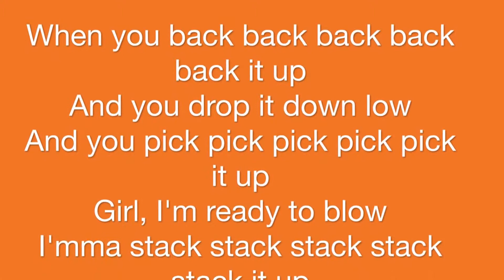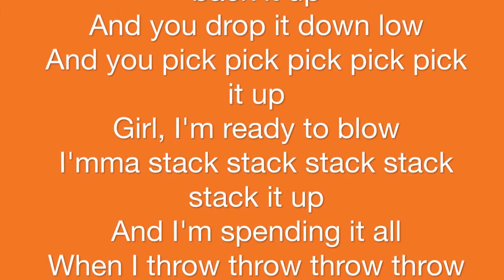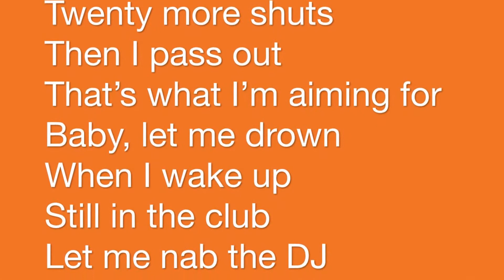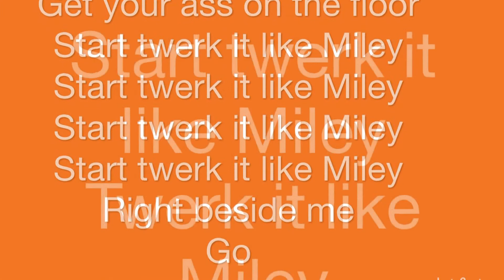Brandon Beal - Twerk it like Miley Ft. Christopher - lyrics WITH NO MUSIC